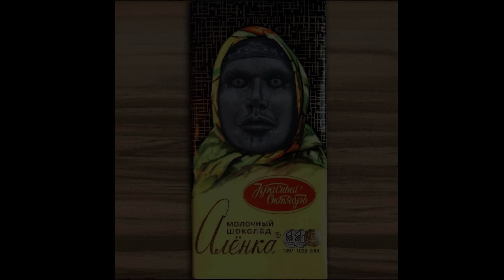Не только Аленка: 6 странных и халтурных памятников России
Художника любой обидеть может. Особенно, если его творчество предварительно оскорбило фактом своего существования и стилем исполнения население отдельно взятого города, а то и целой страны. Сейчас весь отечественный интернет продолжает шутить по поводу неказистого памятника Аленке, который был установлен, а в данный момент уже и демонтирован в Нововоронеже. Но если кто-то думает, что других странных памятников на просторах необъятного отечества нет, то он заблуждается. Более того, у нововоронежской Аленки даже есть «родная сестра».

1. Кентавр из Пензы

В Пензе можно увидеть вот такого странного кентавра с прямоугольным отверстием в груди, вывернутым на 180 градусов торсом, улыбкой и распростертыми объятиями. Сам художник неоднократно заявлял, что идея статуи в том, что когда на его кентавра садится человек, то чудо-существо оказывается повернутым к человеку не спиной, а лицом! Вот такой «глубокий» смысл. Творчества жители Пензы не оценили и пытались добиться от властей демонтажа памятника. Впрочем, ничего у граждан не вышло. Зато им удалось выяснить, что несоциально ориентированное творчество обошлось бюджету города почти в 40 тысяч долларов.

2. Собака-медведь

В Брянской области в Новозыбкове был установлен памятник пограничнику. И Автомат Калашникова на нем – это самая качественная деталь! Глядя на собаку, складывается стойкое впечатление о том, что ее бабушка согрешила, но не с водолазом, как в известном произведении Булгакова, а судя по всему, с медведем. На скульптуру в свое время пожаловались сами пограничники, однако добиться ничего не удалось. Особенно военных интересовала порода несчастного животного. На этот вопрос творец заявил, что пытался изобразить породу «неопределенную», так как хотел отдать дань уважения всем собакам на службе армии. В ответ на это пограничники рекомендовали творцу поставить созданный памятник у себя в саду.

3. Памятник реактору

Помимо Аленки в Нововоронеже есть еще один странный памятник (любят там это дело) – скульптура в честь первого реактора. Энергоблок здесь был запущен почти 55 лет назад. Памятник открыли в 2019 году, конечно же, за бюджетные деньги. В проекте принимал участие и директор Нововоронежской АЭС Владимир Петрович Поваров, по мнению которого такой монумент позволит сохранить историю.

4. Памятник мороженщице

В 2013 году в Благовещенске был установлен памятник продавщице мороженного - Зинаиде Синицыной. Женщина умерла 25 лет назад и до этого была местной знаменитостью в самом хорошем смысле. Ставили монумент не за бюджетные, а за народные деньги. Жители пожертвовали на благое дело почти 15 тысяч долларов. Правда результат усилий скульптора их сильно огорчил. Любимая Зинаида вышла откровенно странной. Многие после установки иронизировали, что она похожа на Ельцина.

5. Ильич-шимпанзе

Нет числа монументам Ильича на просторах бывшего Советского Союза (хотя их «популяция» и сокращается год от года). Впрочем, когда смотришь на установленного после «реставрации» Ленина в Новомышастовской, хочется самому накинуть ему на голову петлю и побыстрее сбросить такое позорище, чтобы не срамил своим присутствием ни населенный пункт, ни светлые идеи коммунизма. Кривая рука, губки бантиком, откровенная странная форма головы, напоминающая обезьяну. Кто занимался реконструкцией памятника – неизвестно. Во сколько подобное «чудо» обошлось городской казне, увы тоже.

6. Сестра Аленки

Один из краеведов Новосибирска в 2019 году назвал этот монумент «памятником ненависти к человеку». Достаточно посмотреть на качество скульптур, чтобы всецело в этом убедиться, а заодно заподозрить девушку со скульптуры в близком родстве с уже неоднократно упомянутой Аленкой, которую не так давно демонтировали.